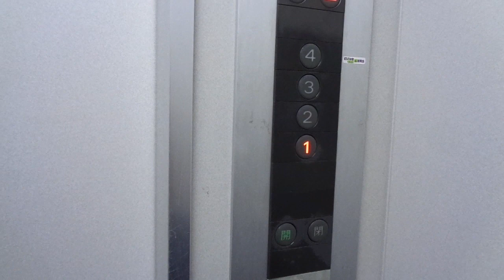Amazing Old 1982 Mitsubishi Roped Hydraulic Elevator@ Yokohama Bank, Ofuna, Kanagawa, Japan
Location: Kokudai Qzemi Doncha Ka Yoji Kyoshitsu, Yokohama Bank, Ofuna, Kanagawa Prefecture, Greater Tokyo, Japan

Brand: Mitsubishi
Type: Traction
Year installed: 1982 (Estimated)
Floors served: 4 (1, 2, 3, 4)
Capacity: 9 persons or 600 kg